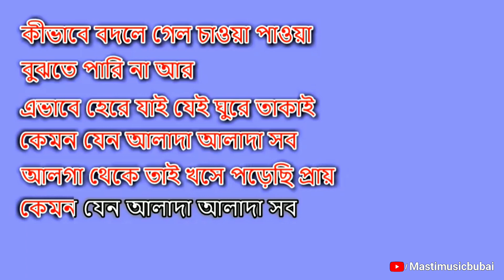Alada Alada (আলাদা আলাদা) - Karaoke || Iman Chakraborty || Anupam Roy || Ardhangini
Presenting By
Original Song Credit
Song : Alada Alada
Film : Ardhangini
Singer : Iman Chakraborty
Music & Lyrics : Anupam Roy
Additional Programming : Shamik Chakravarty
Director : Kaushik Ganguly
Label : Surinder  Films
Tempo- 100
Scale- Bm
Time Signature - 4/4
Lyrics

আমি আবার ক্লান্ত পথচারী
এই কাঁটার মুকুট লাগে ভারী
গেছে জীবন দুদিকে দু'জনারই
মেনে নিলেও কি মেনে নিতে পারি
ছুঁতে গিয়েও যেন হাতের নাগালে না পাই ..
এভাবে হেরে যাই যেই ঘুরে তাকাই
কেমন যেন আলাদা আলাদা সব
আলগা থেকে তাই খসে পড়েছি প্রায়

কুয়াশা ভেজা নামছে সিঁড়ি
অনেক নীচে জল
সেখানে এক ফালি চাঁদ ভাসছে
করছে টলমল
তাকে বাঁচাব বলে জলে নেমেও
বাঁচাতে পারি না

কিছুটা গিয়েই দাঁড়িয়ে পড়ি
কী এসেছি ফেলে
বরফে ঢেকেছে শয্যা আমার
কখন অবহেলে

কীভাবে বদলে গেল চাওয়া পাওয়া
বুঝতে পারি না আর